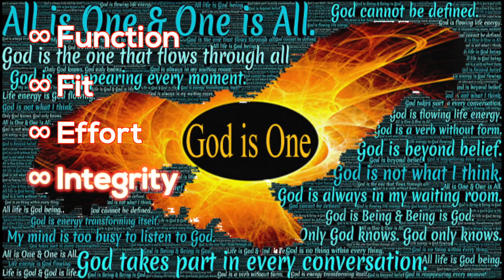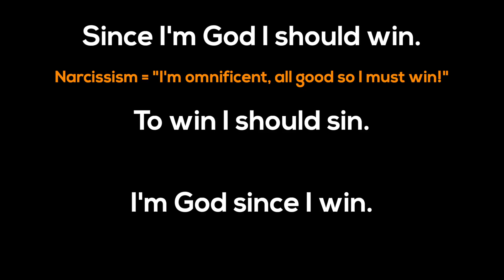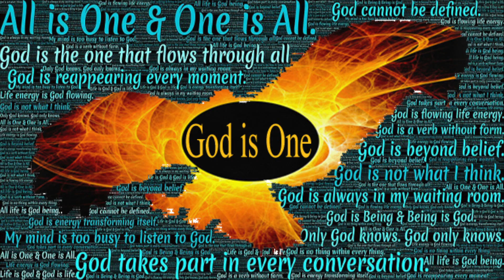Why Do Some People Seem Heartless and Ruthless?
A explanation for the sadism, narcissism, psychopathy and Machiavelianism combo grounded in biology and theology.

I’m Jeremy Sherman PhD, a strategic consultant since 1997, specializing in dealing with jerks and doubts.

DEALING WITH JERKS
jerkology.net

DEALING WITH DOUBTS
adaptivestrategies.net
BOOK: Negotiate with Yourself and Win: Doubt Management Skills for People Who Can Hear Themselves Think

Though I’m informal, I’ll argue that my approach is more scientific than what passes for science but is really abstract engineering—researchers claiming we’ve got this or that add-on feature without explaining how we got it. That makes for great engineering but it’s no more rigorous than supernatural explanations.

For 27 years, I’ve worked closely with Harvard/Berkeley biologist/neuroscientist Terrence Deacon on developing fully scientific explanations for phenomena simply assumed by other researchers.

Some examples:

LIFE’S STRUGGLE FOR EXISTENCE: DNA and natural selection don’t explain it. We have a fully natural explanation for how self-regenerating beings (like us) could emerge from chemistry and evolve (by natural selection) the capacity to use DNA molecules.

MOTIVATION: Psychologists just assume it. When they see effort they assume a motivation which is like assuming a “soul.” We have an explanation for what effort and motivation are physically is: not something added to chemistry but the way chemistry can limit itself by channeling energy into work to regenerate itself.

NARCISSISM: Psychologists say that if you’ve got these symptoms you have a thing called Narcissism. I have an explanation for how humans having evolved language can imagine the ideal, see where we fall short, and self-idealize to compensate. It’s something we all do. I study how it gets out of hand and becomes addictive

My book on our research: Neither Ghost Nor Machine: The Emergence and Nature of Selves (Columbia University Press, 2017)

My PhD is in decision science. I’m a soulnerd with a deeply connected heart and head. This stuff is my non-spiritual path. I live and breathe my work. It’s not some abstract intellectual exercise.

Nor is it art. Science is a campaign to find natural explanations for all natural phenomena – natural, not supernatural about which you can believe anything.

Still, I try to make this stuff fun, intuitive, and useful. I’ve written over 1,100 blog articles for Psychology Today on practical decision-making and the stuff we all go through (11 million views). Their editor-in-chief calls it, “Mind candy for people who aren't afraid to think.”

00:00 Dark Triad.
00:25 Evolutionary origins
00:55 Language
01:08 God
01:54 Playing God
02:08 A-holey Trinity